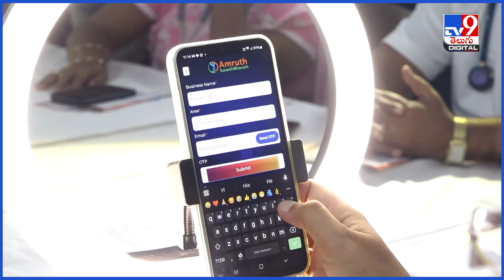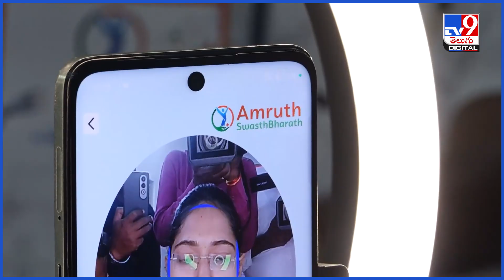Explainer : సూదితో పొడవకుండానే రక్త పరీక్ష.. దేశంలో ఫస్ట్‌ టైమ్‌ హైదరాబాద్‌లో.. -TV9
ఆర్టిఫిషియల్ ఇంటెలిజెన్స్ చేస్తున్న అద్భుతాలు అన్నీ ఇన్నీ కావు. మరీ ముఖ్యంగా వైద్యరంగంలో ఏఐ.. వావ్‌ అనేలా సేవలు అందిస్తోంది. తాజాగా ఏఐ ద్వారా మరో అద్భుతాన్ని సాధించారు వైద్యులు. సూదితో పొడవకుండానే రక్త పరీక్షలు నిర్వహించే టెక్నాలజీని అభివృద్ధి చేశారు. అంతేకాక దీన్ని దేశంలోనే తొలిసారి.. హైదరాబాద్ నిలోఫర్ ఆస్పత్రిలో అధికారికంగా ప్రారంభించారు.

Credits